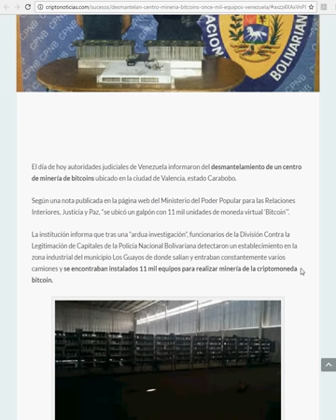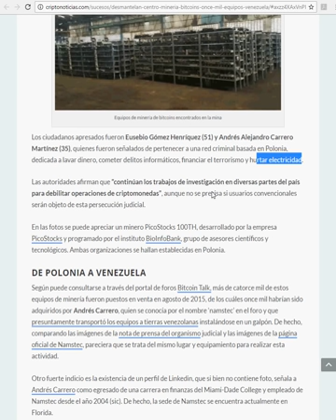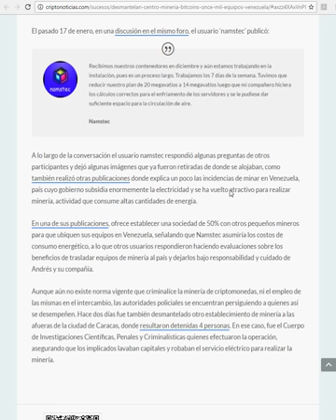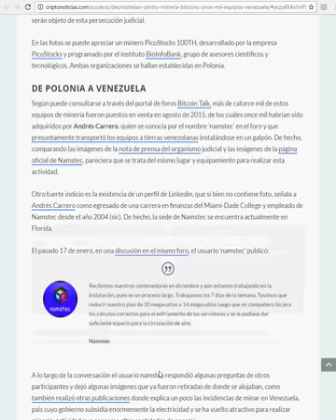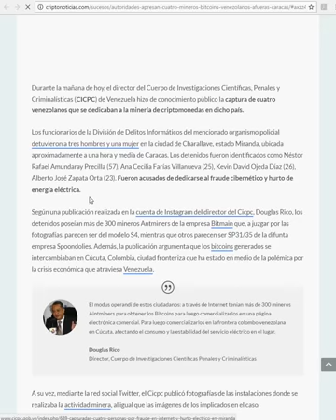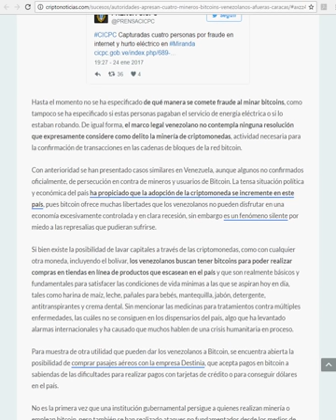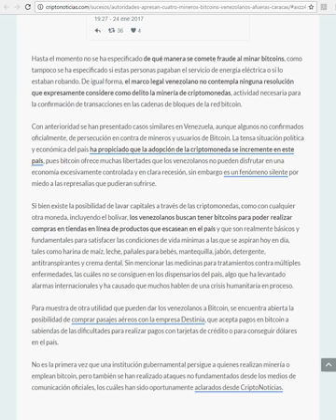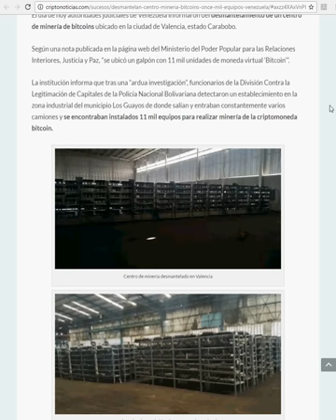La mineria bitcoin perseguida en Venezuela triste